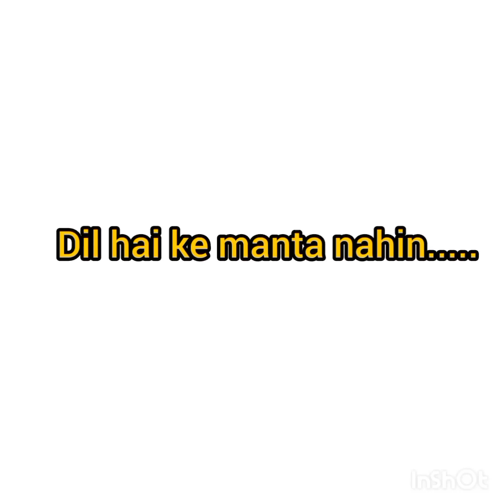Dil hai ke manta nahi... 🎤🎼😍| singing by Ganesh Bajagoli